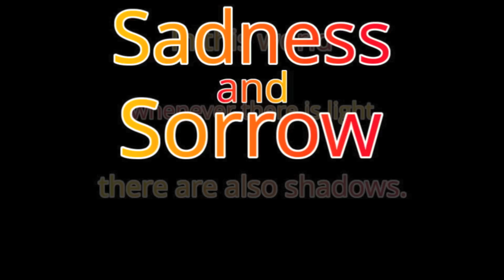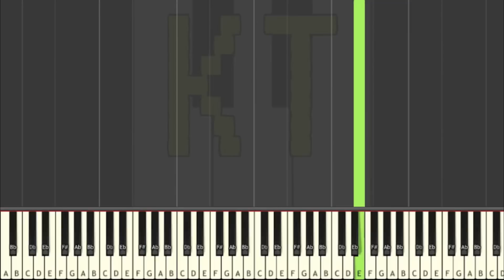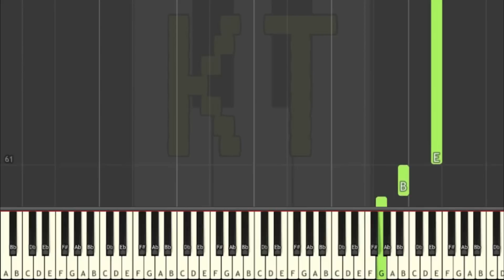Learn to Play Sadness and Sorrow from Naruto - Easy Mode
This video is based off an arrangement by davis2011. Go check him out on Musescore! :D

This series of Synthesia piano tutorial videos is designed to teach YOU how to play Sadness and Sorrow and other Naruto music like a pro! There are four difficulty levels: easy, medium, hard, and insane. Each level builds off of the one before it. This video is easy mode, and there are links to the other difficulties in the description below.

🎹  GEAR 🎹

♫ Keyboards ♫

🎹  Let’s Connect! 🎹